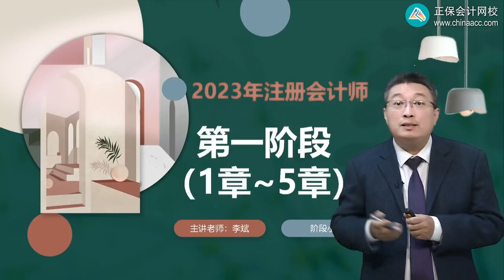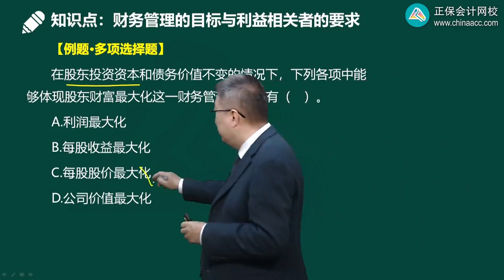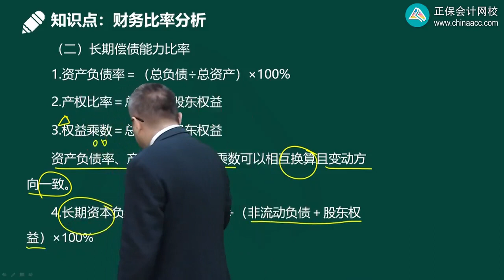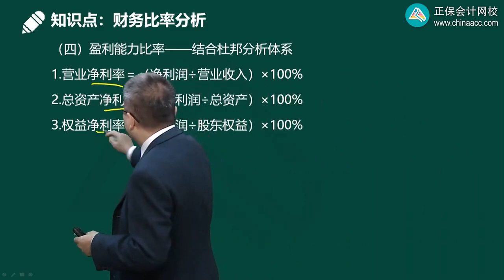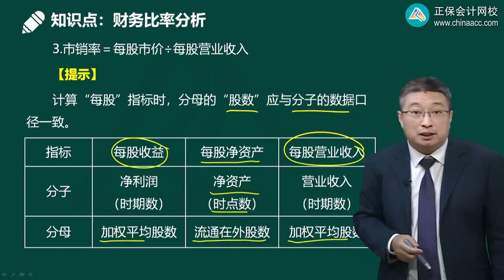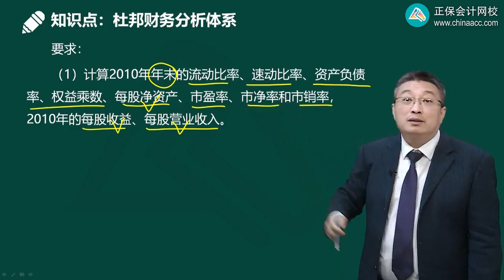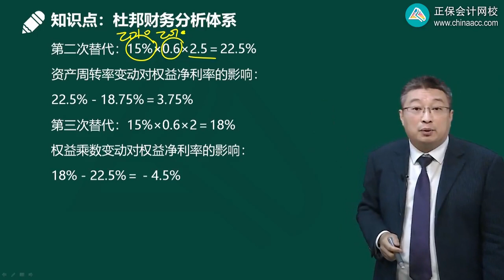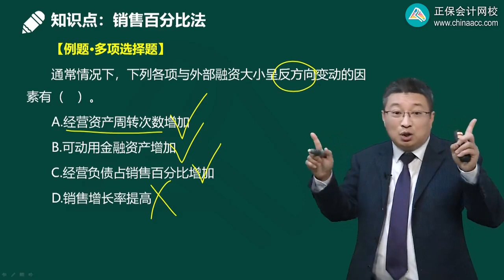2023 CPA 财务管理 李斌 阶段小结 第0101讲 财务管理概述、财务比率分析及销售百分比法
2023 CPA 财务管理 李斌 阶段小结